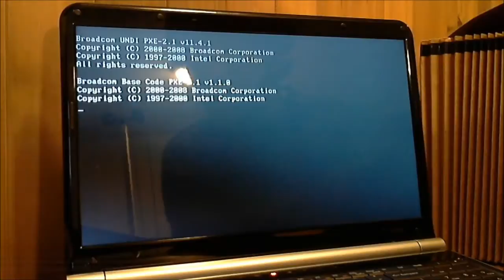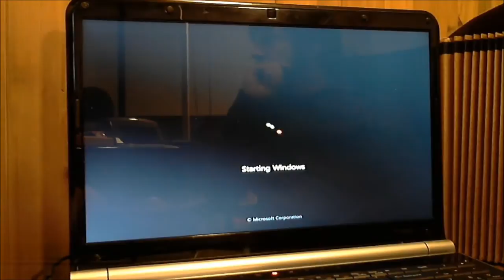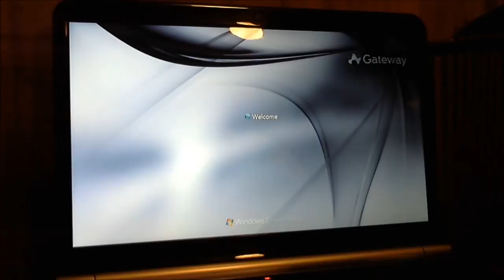Hard Drive Replacement Gateway NV53 WD Scorpio Black 320Gb.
Here is a HDD replacement video. The laptop being worked on is a Gateway NV53 series. The replacement hard drive was a WD Scorpio Black. 320GB, 7200RPM, 16mb cache. I was too lazy to edit all the video, so put it at 8x speed and did a voice over for the duration. Meh